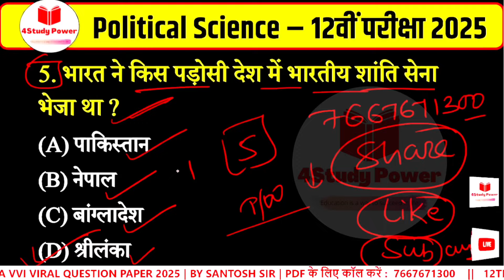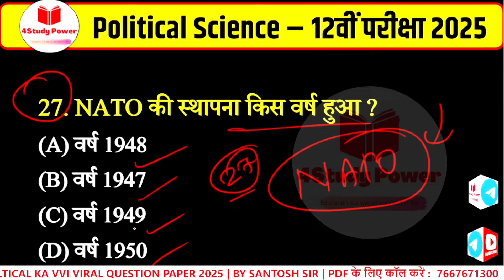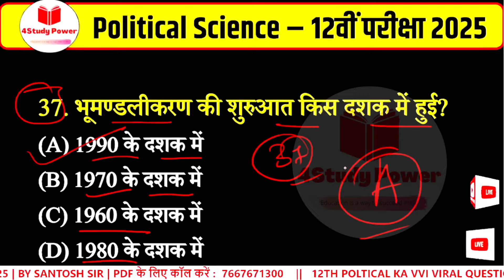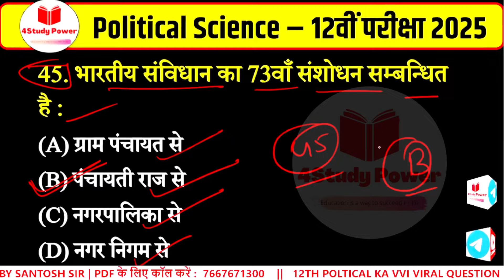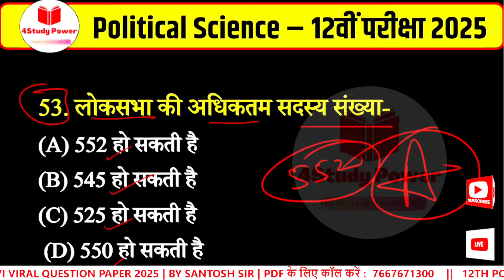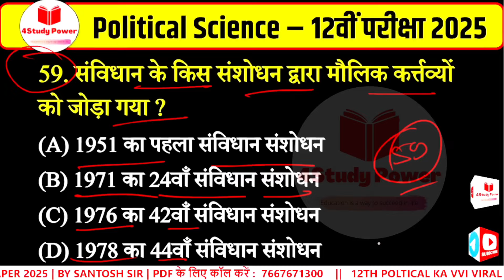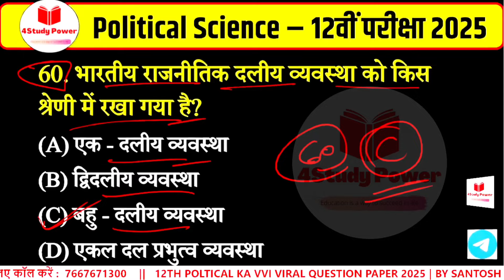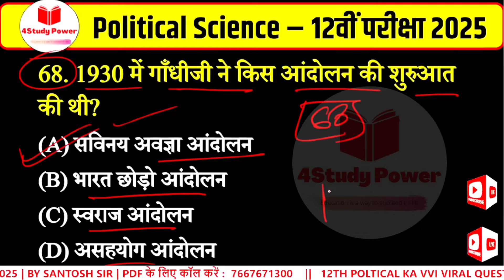12th Political Science Very Important Questions 2025 | Political Science Class 12 Objective Question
12th Political Science Very Important Questions 2025 | Political Science Class 12 Objective Question | 4Study Power |

___________IMPORTANT PLAYLIST____________